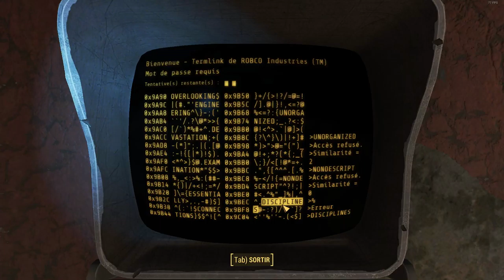(FR) Let's Play De Fallout 4 Ep 96 Mission Recherche Confrérie X Abris du maire Boston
Mission Recherche Confrérie X Abris du maire Boston

Info Complémentaire !

Enjoy !! Gunsho !!